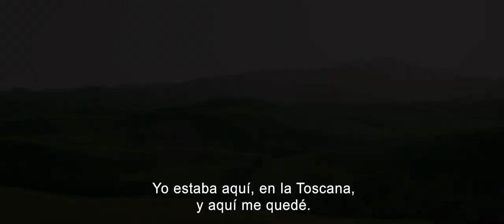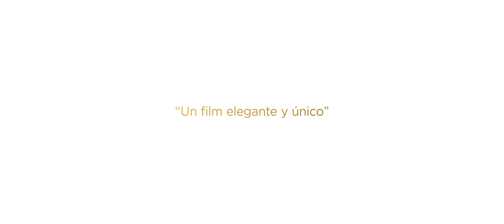Dolce Fine Giornata - Trailer (ESP)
A film by Jacek Borcuch, 2019, Poland, 90'

Maria Linde, a free-spirited, Jewish Polish Nobel Prize winner, lives in Tuscany surrounded by warmth and chaos in her family’s villa. A loving mother and grandmother, she also fosters a secret flirtation with the much younger Egyptian man who runs a nearby seaside inn. After a terrorist attack in Rome, Maria refuses to succumb to the hysterical fear and anti-immigrant sentiment that quickly emerge, deciding in her acceptance speech of a local honor to boldly decry Europe’s eroding democracy—but she is unprepared for the public and personal havoc her comments wreak.